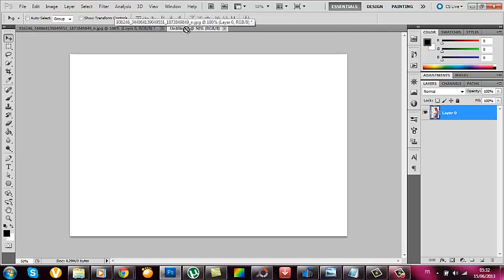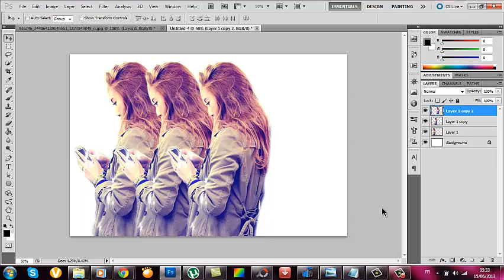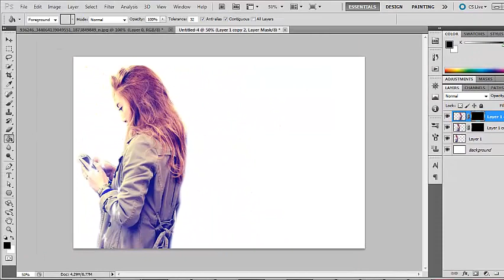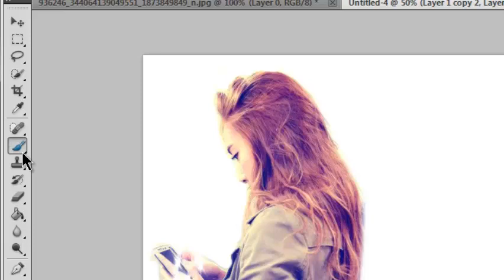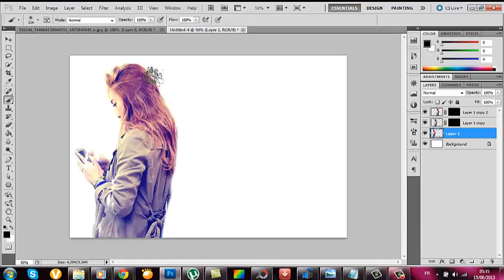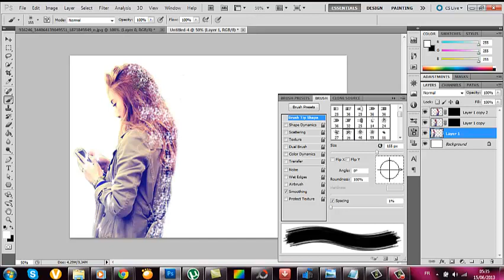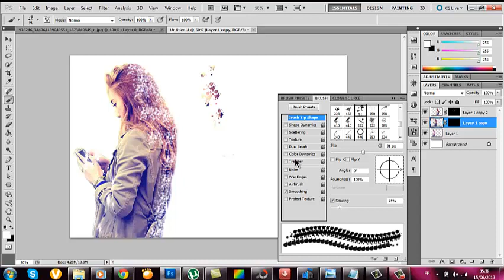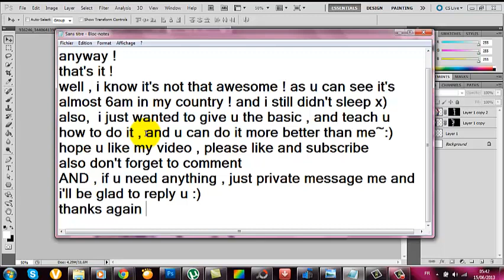Photoshop cs5 tutorial dispersion effect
hi ~ !
well hope this gonna help !
i'm sorry for the many mistakes and for the broken english :)
also , the audio didn't want to work after the first song~ don't know why.
song :
Express 999 - Girls'Generation